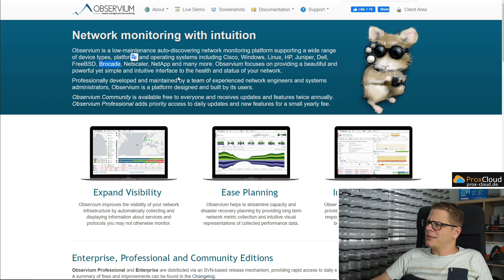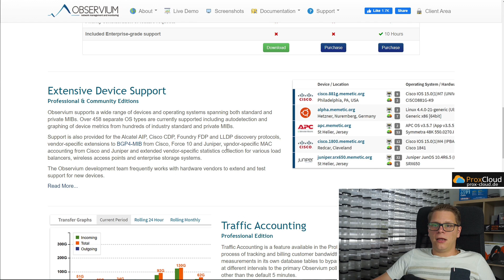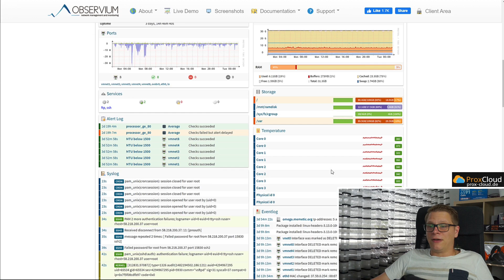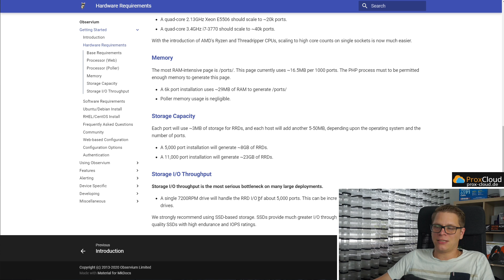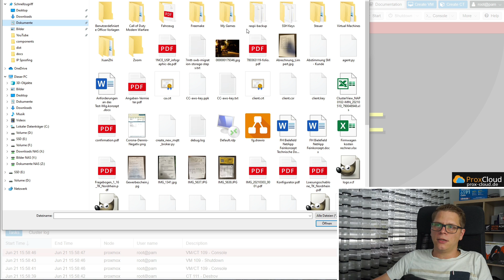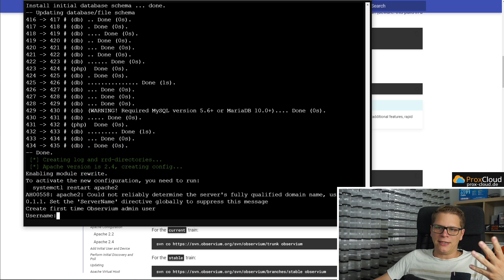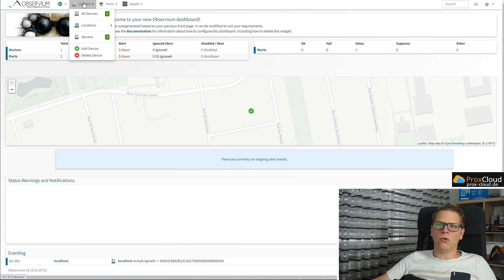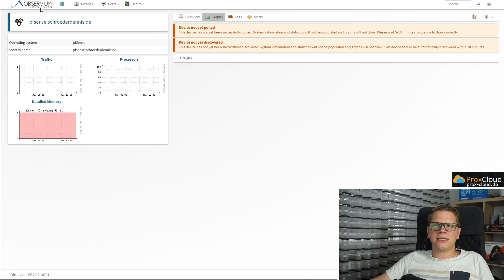Observium! Bestes Netzwerk Monitoring? + Installation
🚩 Kackende Hunde?

Kapitel
0:00 Intro und Bla Bla
0:28 Observium vorgestellt und angeschaut
5:20 Erste Screenshots
7:41 Dokumentation
10:05 Installation
15:56 Erster Login